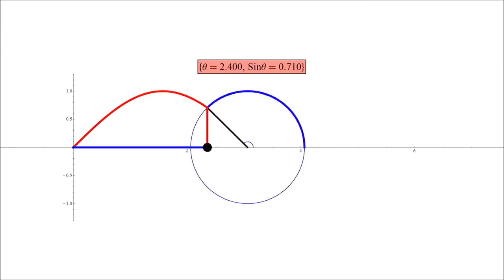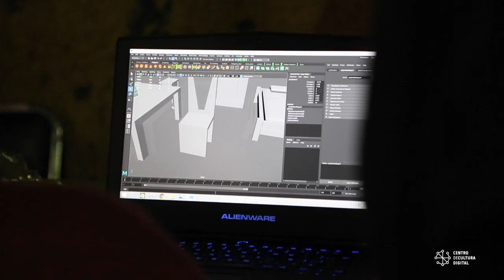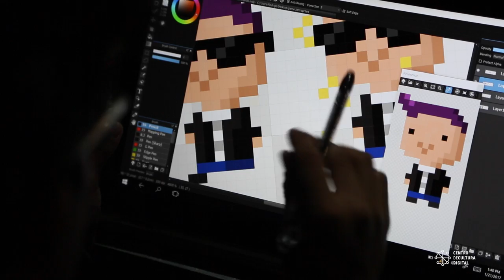Global Game Jam 2017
Esto es una pequeña probadita de las 48 horas que duró el Global Game Jam 2017 que organizó el Centro de Cultura Digital en los estudios Churubusco.

Puedes jugar los videojuegos que fueron realizados durante el Jam, copiando la siguiente liga: